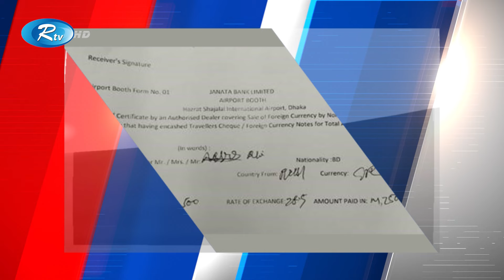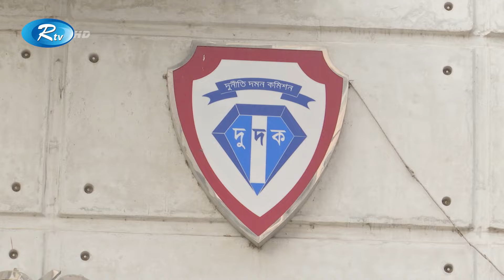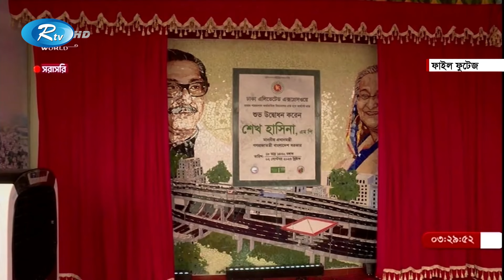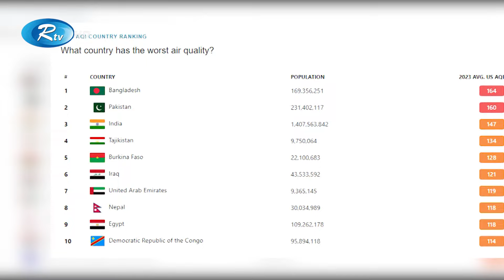Rtv Sokaler Songbad | সকালের সংবাদ | ২০ মার্চ, ২০২৪ | Rtv News